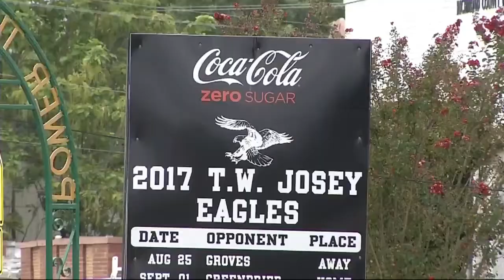Coach Roundtree quits